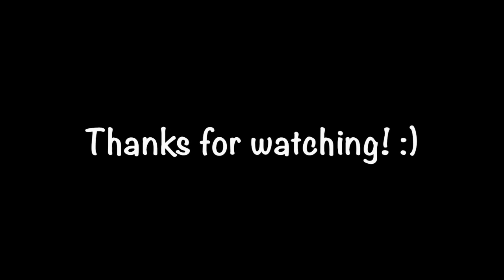VLOG: Touring our own city & carpool karaoke!!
Hey guys! My friend Nagine and I decided to go on an adventure but then that was an epic fail. So we toured our own city and did a little bit of carpool karaoke. Hope you guys enjoy it!

Nagine's instagram: diamonds_in_the_safari

Ottawa's New Hot 89.9 traffic jam

Camera:
Canon T5i